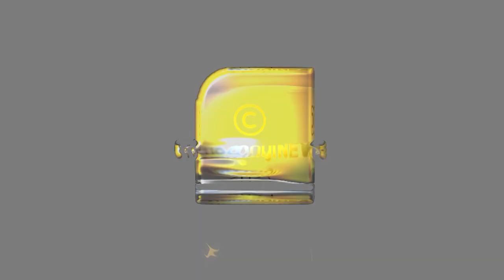ചൊറിഞ്ഞാൽ കേറി മാന്തും, അതാണ് അലി അക്ബറിന്റെ ശീലം.. | Ali Akbar Live Video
പണം ചോദിച്ച്‌ മീഡിയാ മുക്കാലിന്റെ ഓഫീസിലേക്ക് വന്നിട്ടില്ല. മീഡിയാ വണ്ണിനെ തേച്ചൊട്ടിച്ച് അലി അക്ബറിന്റെ തീപ്പൊരി ഡയലോഗ്.  | Ali Akbar Live Video